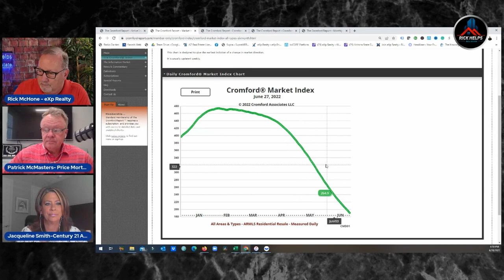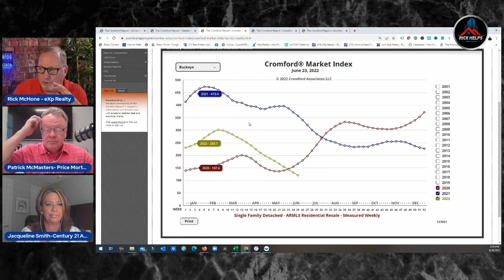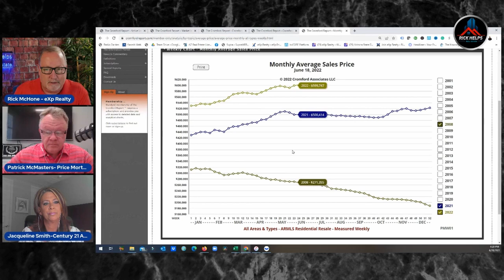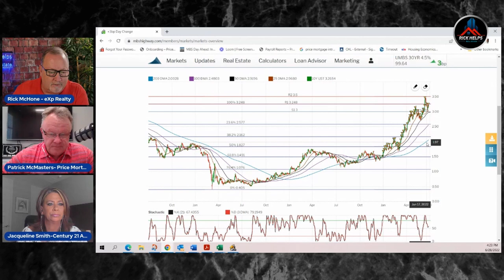What Happens To investors in The Arizona Real Estate Market? We interview KeyGlee Wholesale!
We interview a local experienced investor named RAHIMA BLAZA the Project Manager with KeyGlee Wholesale group about how they see the market now.
What happens to ibuyers and are they cutting back on buying homes?

Rick McHone
Realtor with EXP Realty
l
Learn about EXP Realty